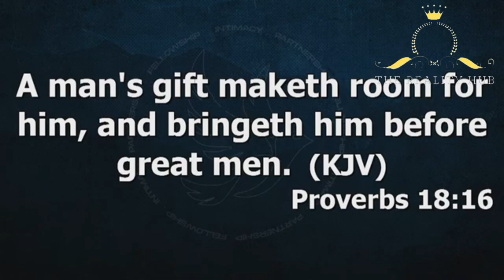HOW TO DEVELOP SUPERIOR MINDSET (2) BY APOSTLE JOSHUA SELMAN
HOW TO DEVELOP SUPERIOR MINDSET 2
MYSTERIES OF THE KINGDOM 2

To easily get messages shared on this page, search for these:
joshua selman
joshua selman message
koinonia global
koinonia abuja